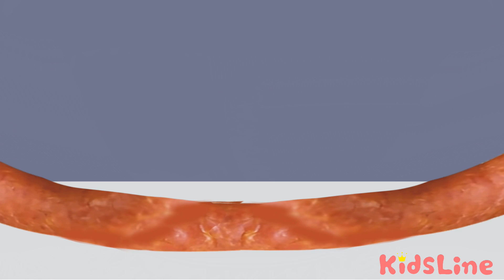Big VS Small Spoon Food Challenge KOYA and NEMI